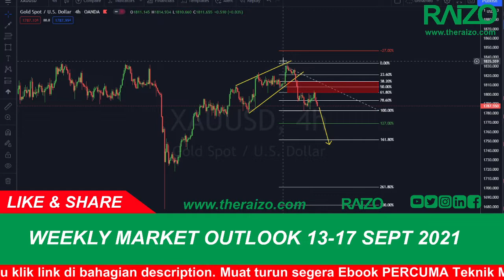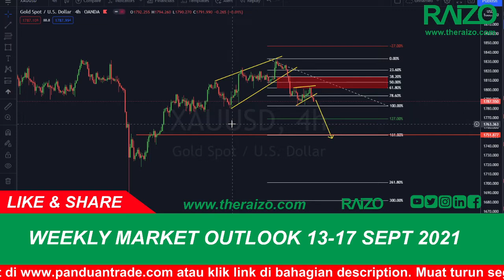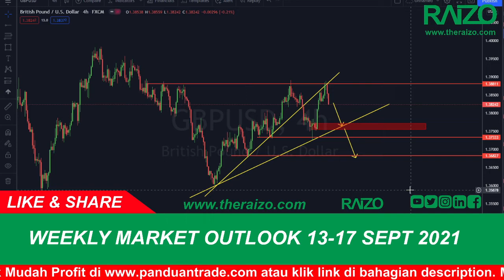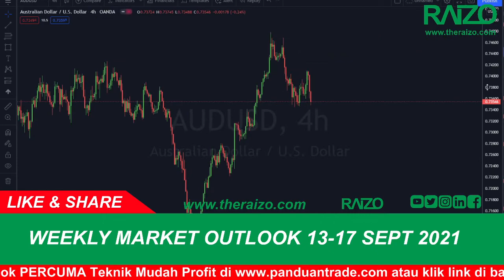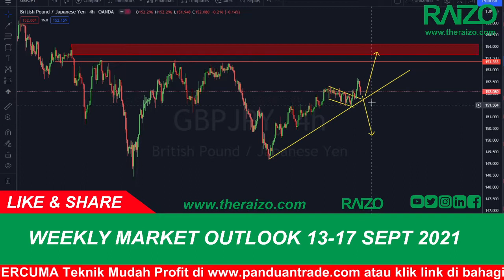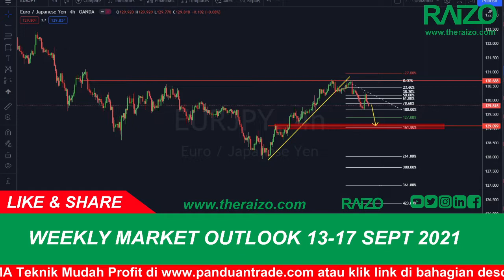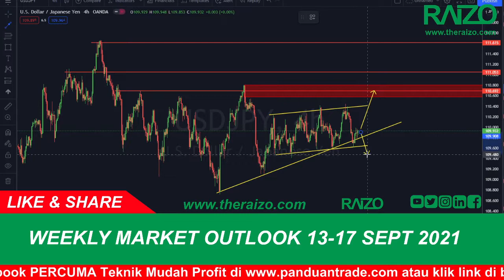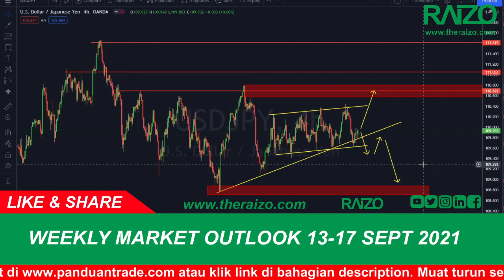Weekly Market Outlook 13-17 SEPT 2021